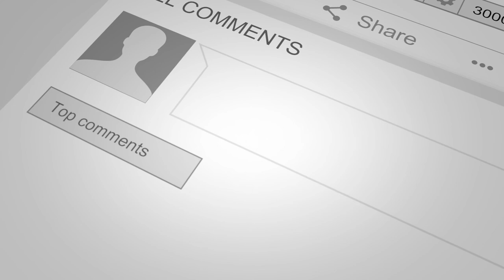Unexpected message ni Our Lady of Guadalupe sa aking Asawa?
Dear Ivan Diego,
I want you to know that you are a great blessing from above! You came to our family perfectly planned by God, when we first knew that your mom is pregnant with you, we dedicated you and consecrated you to Our Lady of Guadalupe, in fact, me, your mama and you're ate rhianne do a 43 days Mary's Mantle Consecration because we believe that God has a unique and special plan for your life 😇

That's why your name is Ivan Diego, because me and your mama is a devotee of Our Lady of Guadalupe, it was year 2020 somewhere in Silang Cavite, there is a miraculous place that are dedicated to OLG, Alam mo ba anak when your mama touch the image of OLG, She heard an impression inside her heart and she heard this clearly "You will have a son" and on that spot she is standing where the image of OLG located, your mama Jessica suddenly passed out!

Sobrang nagulat ako! Sobrang nataranta ako at hindi ko alam ano nangyayari that time, then after few minutes nagkaroon na uli ng malay ang mama Jessica mo, That time we are not married yet, we are just engaged but that moment of encounter is very prophetic! Your mama just revealed that message to me recently after we get married!

Kaya nung nalaman namin last year na ang gender ng pinagbubuntis ni mama jessica mo is a boy, sobrang goosebumps talaga ang na-experience namin dahil naalala namin yung nangyari ng Dec 31 2020 sa munting sabsaban! That's why we name you after St.Juan Diego, Ivan is the Russian and Slavic form of John, Thanks to Bro Dave for sharing this insight 😊 Kaya nabuo namin ang pangalan mo na Ivan Diego ❤

Kaya sobra kaming natutuwa sayo na everytime we pray the Rosary at tuwing nasa Hail Mary na part kami lagi kang sumisipa sa tiyan ng mama jessica mo, I know that time sinasabayan mo na kaming magdasal ng Rosaryo 😁😁

I know you will be a righteous man, I know you will be a faithful servant of Jesus, actually napag usapan na namin ng mama Jessica mo na kung pipiliin mong pumasok sa religious vocation at mag pasya kang maging isang Pari we will be glad to support you! If ever gusto mo lang naman 😁 Pero kahit ano mang path ang piliin mo we are here to support you!
I want you to know that being your father is one of the greatest miracles in my life! You are a grace from God anak, and I know you will be a Supplanter of hope, faith & inspiration to many! 😊

Soon you will be able to read this letter ✉️
Love,
Your Daddy!

ask 4 favors:
4. Comment or Leave a message.

GIVING

✅UNIONBANK:
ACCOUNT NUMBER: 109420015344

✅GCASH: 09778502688